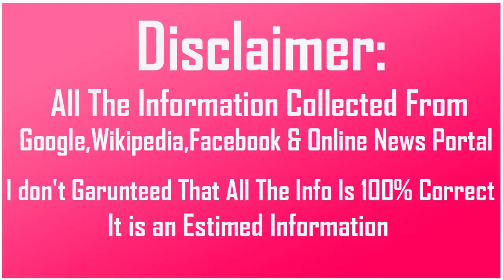SWWE WWE Enzo Amore Biography Wife Family Income Cars Houses Net Worth and Life Style | Sorel Toril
WWE Enzo Amore Biography Wife Family Income Cars Houses Net Worth and Life Style

Biography-

Real Name:Eric Anthony Arndt

Nick Name:Enzo Amore

Profession:Professional Wrestler

Height:5 Feet 11 Inches

Weight:91 KG

Eye Color:Blue

Hair Color:Brown

Personal Life-

Age as in 2017:30 Years

Birth Place:Hackensack,New Jersey,US

Residence:Orlando,Florida,US

Nationality:American

School:Waldwick High School

College:Division III (NCAA) Salisbury University

Favourite Wrestler:Bill Goldberg

Favourite Actress:Scarlett Johansson

Favourite Movie:Raging Bull

Wrestling Career-

Wrestling Debut:25 October 2012

Ranked No# 122 Top 500 Singles Wrestlers (PWI) 2016

1 Time NXT Year-End Award Winner

Tag Team of the Year 2015

Family-

Wife

Kids

Car Collection-

House-

Salary:$115,000

Net Worth:$250 thousand